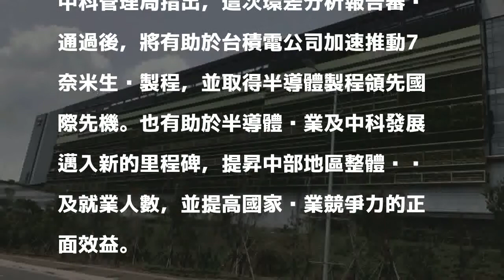中科台中園區擴建環差分析報告通過 助攻台積電7奈米產程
〔記者蘇金鳳／台中報導〕中科台中園區擴建環差分析報告今天在環保署環評審查委員會審查通過，中科管理局說，這將有助於台積電公司加速推動7奈米生產製程，取得半導體製程領先國際的先機，也有助於半導體產業及中科發展邁入新的里程碑。

發表評論評論如下。